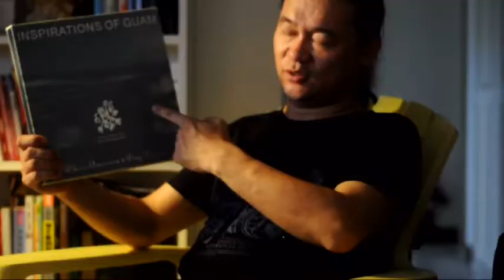Guam Night Out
Night Out In Town Screwing Around With The Camera With Fun Friend's And Hooter's.